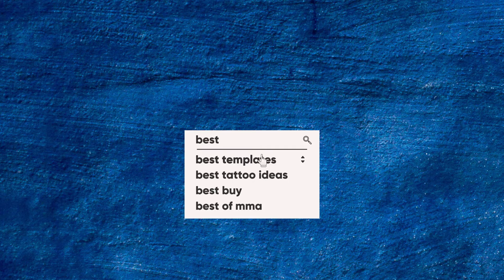Simple Search Logo 2 | Adobe Premiere Pro Template